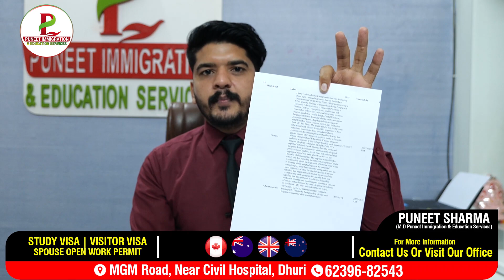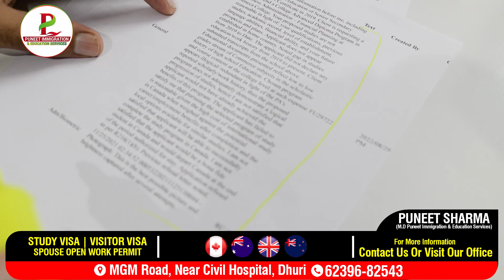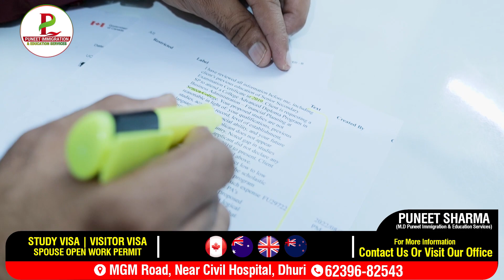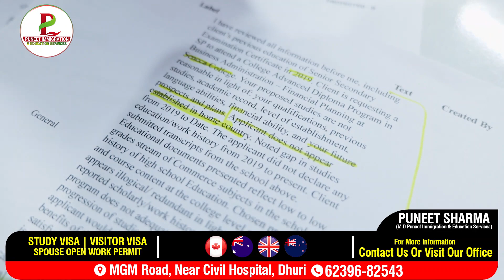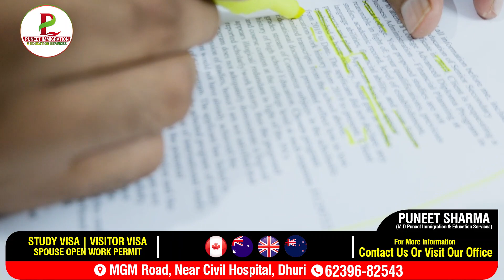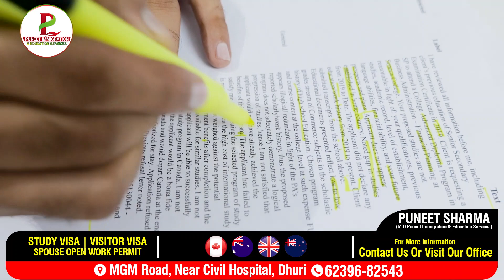Caips Notes Case Study | Canada Study Visa Rejection | Refusal Reason | Canada PPR | Visa Updates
Puneet Immigration & Education Services

If you  want our assistance in terms of writing perfect SOP ( Statement of purpose) , Finding best relevant program/ course , Good college/university and for applying offer letter and visa , then please contact us

Beat wishes 🍀🍁

People Also Search For:
canada ppr
canada ppr timeline
canada study visa approvals
canada study visa rejections
canada study visa trend
canada visa
canada todays prr
canada latest ppr request
Australia 2022

Canada update,
Canada Visa,
Immigration lawyer,
 Immigration News,